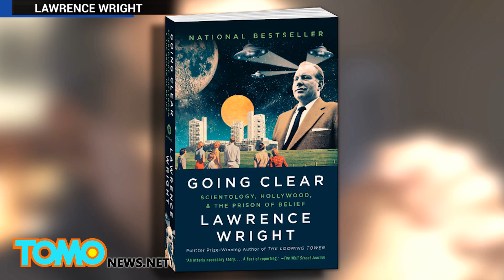Dokument HBO ujawnia sekrety kościoła scjentologów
Kontrowersyjny dokument zrealizowany przez Alexa Gibneya pojawił się na ekranach telewizorów w niedzielę i postawił szokujące zarzuty kościołowi scjentologicznemu podczas wywiadów z byłymi członkami tej sekty.
Film oparty na książce Lawrence Wright „Going clear” ujawnia fakty, którym często zaprzeczali oficjele kościoła.
Słyszymy o obozach pracy, gdzie członkowie kościoła są zmuszani do spania na ziemii i żywią się jedynie okruchami jedzenia oraz są zmuszani do pracy fizycznej jako części programu przyjmującego nowych członków.
Aktor John Travolta jest jednym ze sławnych członków kościoła, który nie może się od niego uwolnić pod groźbamni ujawnienia nagrań, które miałyby zakończyć jego karierę.
Tom Cruise to najbardziej znany z członków kościoła, który płaci innym członkom po 40 centów na godzinę za opiekę nad jego drogimi samochodami.
Byli członkowie przyznali, że byli zmuszani do wyznawania grzechów przeciwko kościołowi by zostać wypuszczonymi z podziemnych lochów.
Podobno bito tam ludzi i zmuszano ich do czyszczenia podłogi językiem za bycie niewiernymi.,
Ale najdziwniejszym rytuałem jest gra „gorące krzesła” w rytm Bohamian Rapsody zespołu Queen, która eliminuje członków zgromadzenia.
Członkowie, którzy zostają wyrzuceni z kościoła nie moga utrzymywac kontaktu z jego czynnymi członkami.